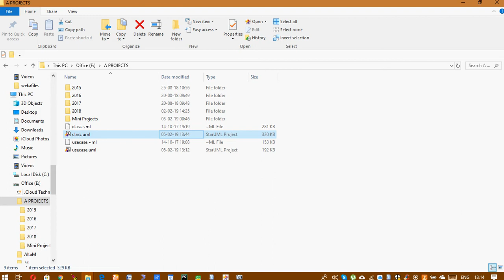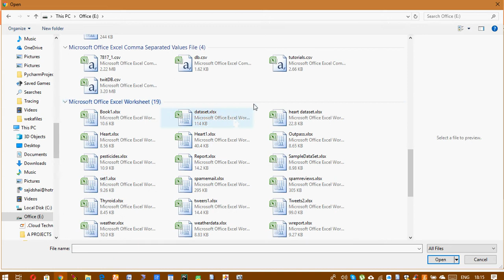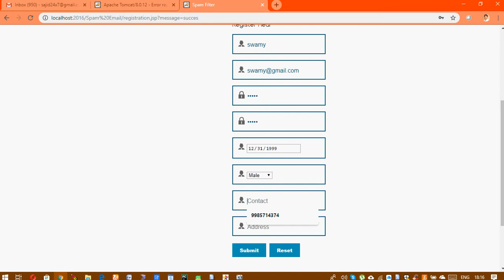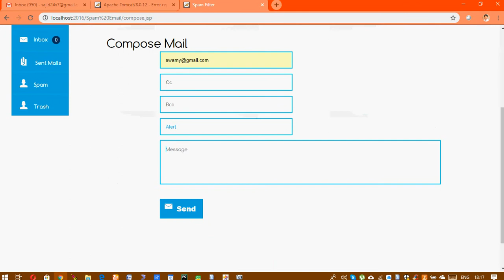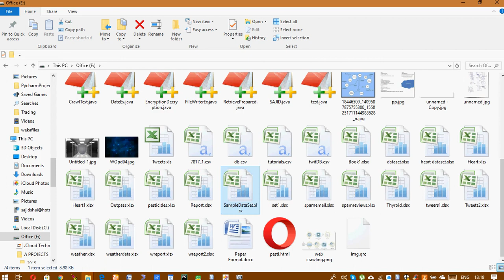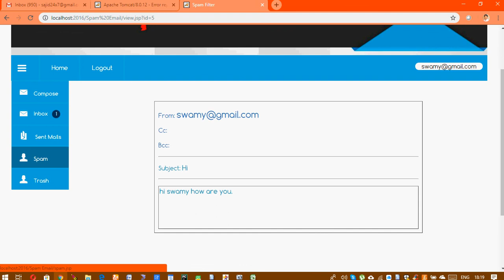EMail spam detection naive bayes algorithm | Cloud Technologies | IEEE Projects Hyderabad | Ameerpet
EMail spam detection naive bayes algorithm
m.e java projects institutes in Hyderabad
b.e java  projects institutes in Hyderabad